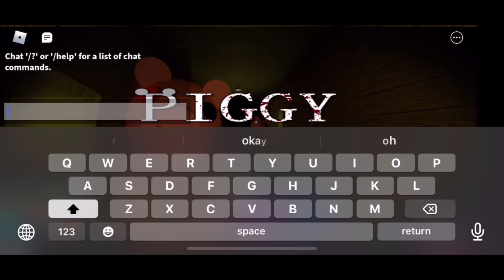Piggy race build mode roblox